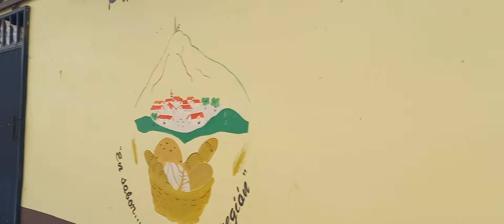Providencia Mpio. de Jaral del Progreso Guanajuato. 4/a.parte.!